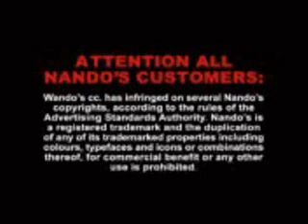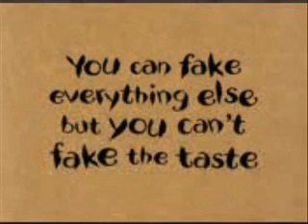Nandos Wandos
Nandos, our cock is bigger than theirs!